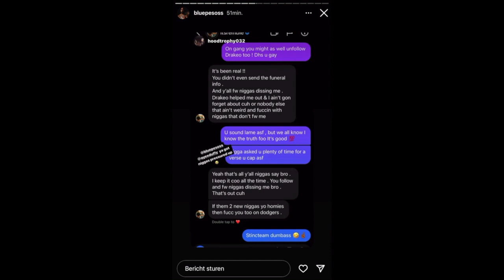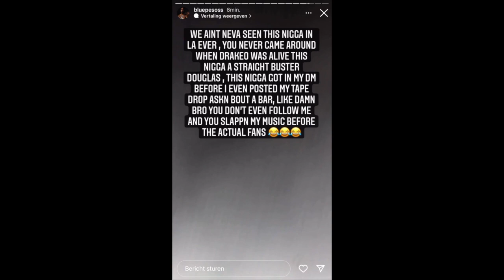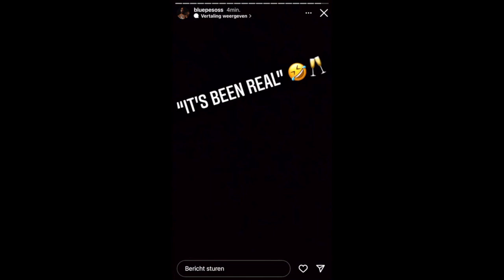REMBLE EXPOSED AS A BUSTER DOUGLAS!!!!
Merch coming soon!!!